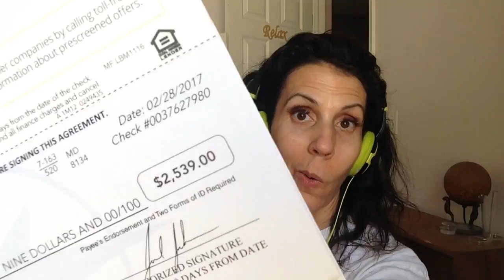Sixty seconds of Stupid & Buying time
Installment of 60 seconds of stupid and discussion on interest rates and how buying time is costly.